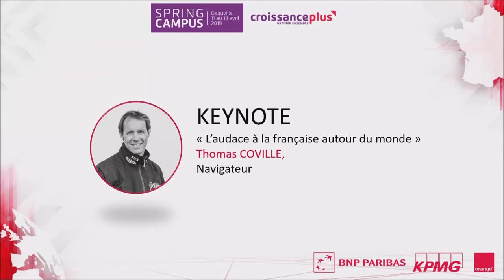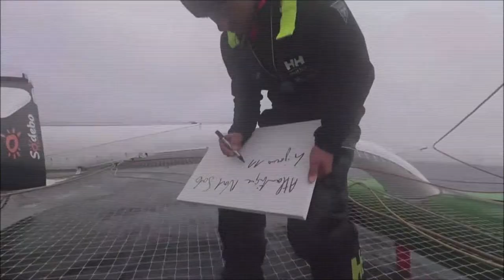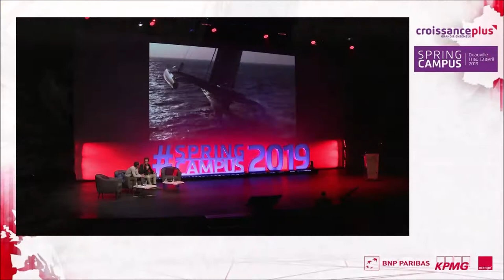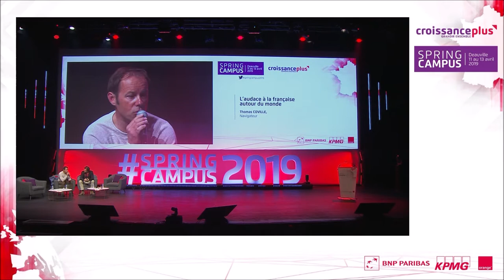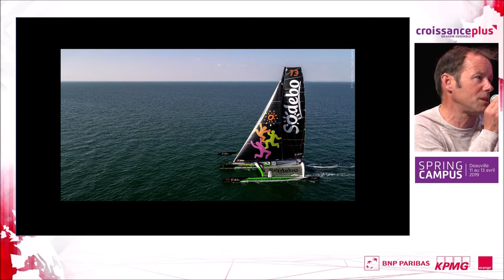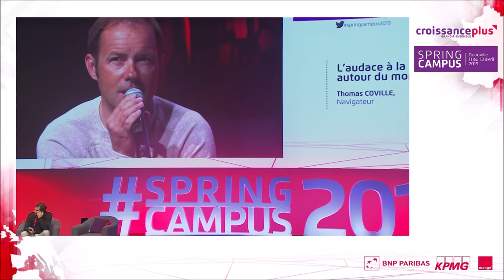Thomas Coville, navigateur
Thomas Coville est intervenu lors de notre Spring Campus 2019 sur "L' audace à la française autour du monde". Il est détenteur du tour du monde à la voile en multicoque en solitaire !

A propos :
CroissancePlus est le 1er réseau d'entrepreneurs de croissance engagés pour libérer l'économie et favoriser la croissance des entreprises.